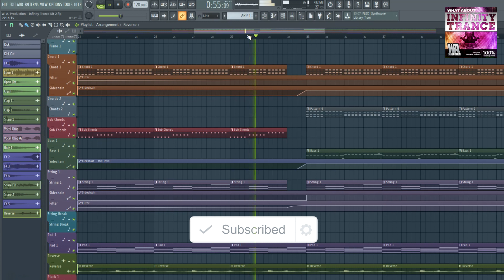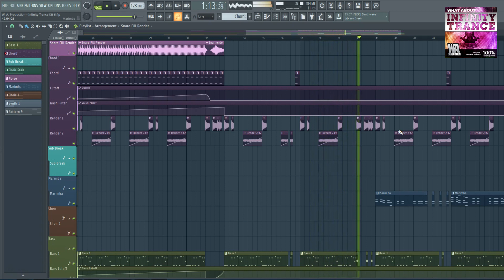3,6 GBs Of Trance FL Studio Templates & Sounds | Infinity Trance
Heads up, Trance lovers. W. A. Production is delivering their latest pack Infinity Trance. This means no matter what style of Trance you want to create, all the hottest sounds are right here. Emotional Trance, Uplifting Trance, Deep Trance, Progressive Trance, Ambient Trance, Chill Trance or Psy Trance.

Infinity Trance holds 6 Construction Kits. These kits are great for producers who need to make a track fast, keep current on the latest sound design techniques, expand their knowledge of different genres, beginners who are learning the ropes or for those who just love to make Trance music and build their sound library.

Each Kit contains the FLP Project File so you can see every knob turn, setting, arrangement, preset, and effect we used. This includes the presets for Serum and Sylenth1. Not to mention we also have the track broken down into stems. Wet and dry versions. This way you can choose to apply your own effects.

Beyond the Construction Kits if you want to build great tracks from the ground up we have included over 130 additional one hits and loops. Everything from percussive loops, snare hits, kicks that explode, boom, or lay smooth in the sub-bass frequencies.  You'll also get claps which are great when layered with the right snare. A generous selection of cymbals that include open/ closed hi-hats, rides, crashes and more.

Still, need more options? Aside from the Presets in the Kits, you will find over 50 additional presets for Serum and Sylenth1.

If you need a beautifully uplifting synth sound, piano, Epicurious atmosphere, aggressive, drone, arpeggiated. It's all here. Make the kind of trance you want or explore a whole new world of hypnotic sounds, pick up Infinity Trance from W. A. Production.

This pack contains:

- 6 Construction Kits (+ MIDI & Presets)
- 6 FL Studio Templates
- 30 Serum Presets
- 26 Sylenth1 Presets
- 32 Melody Loops (+ MIDI)
- 20 Kicks
- 20 Snares
- 20 Claps
- 30 Cymbals
- 20 Percussion Loops
- 15 FX